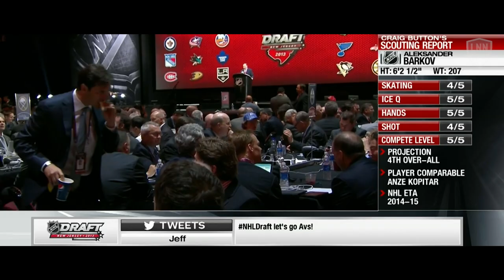Molson Canadian presents The Leaf: Blueprint #9 - Andreas Johnsson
As the team looks towards the playoffs, rookie forward Andreas Johnsson shares his perspective on the journey to the NHL and his first season so far.